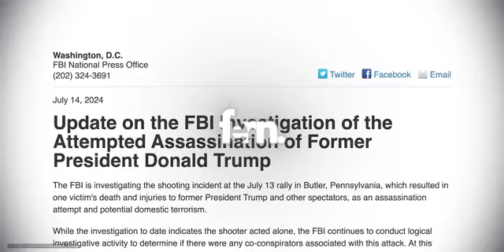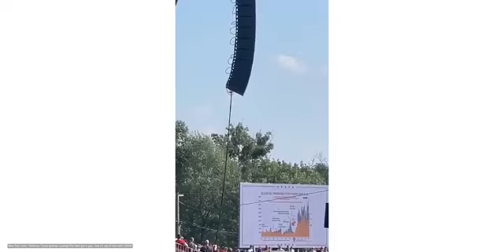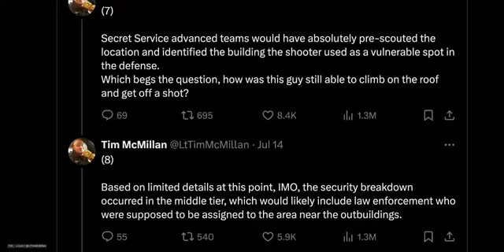how President Donald Trump was shot